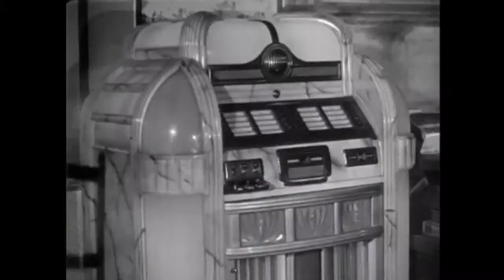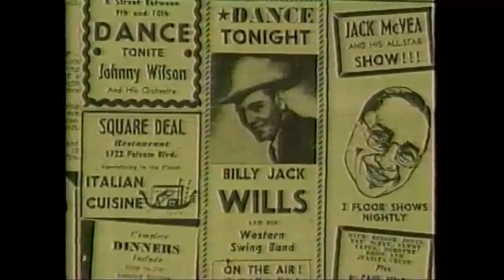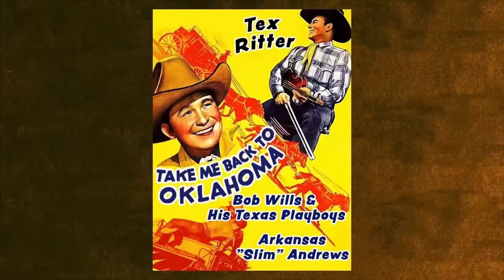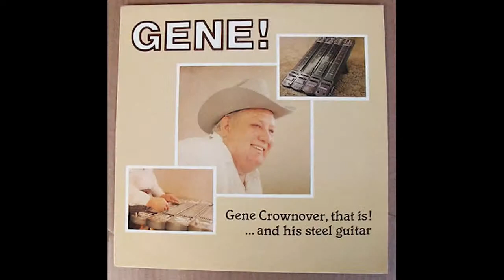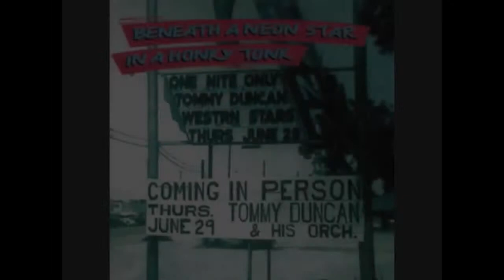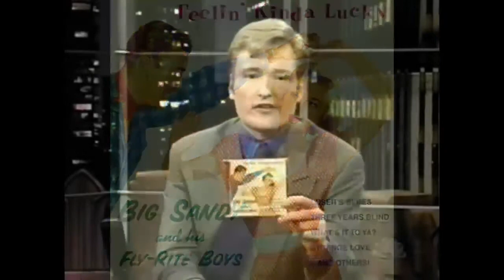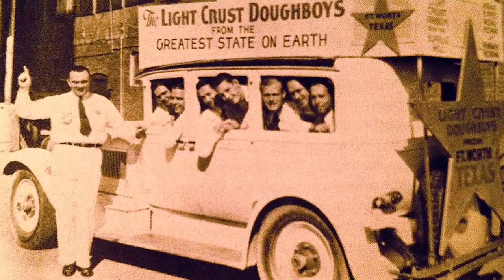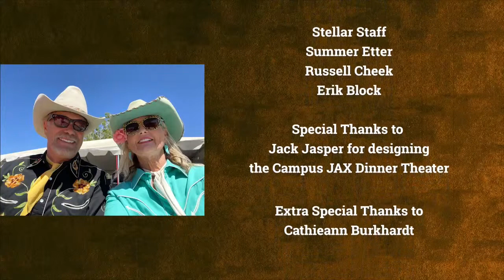BOB WILLS the KING of WESTERN SWING | Christopher Burkhardt's Eclectic American Roots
Eclectic American Roots is proud to present a special showcase featuring the life and times of Bob Wills.

Join us as we celebrate his career and his expert musicians - plus his innovative style - covered in great detail.

Co-Hosts for this swinging episode are Christopher Burkhardt and Mitch Polzak.

Special guest contributors are Big Sandy, Billy Mata, Bobby Flores, Greg Yanito, Jody Byrd and Stompin' Steve Hathaway.

Western swing is about as rootsy as music gets, considering it originated in the 1930s - and includes influences from blues, honky tonk, jazz and polka. Combined, they create a swingin' beat that is eminently danceable and listenable.

We cover Bob Wills' early years until his death in 1975, his musical siblings, and his extensive Hollywood movie career and other projects.

The Ladies of Swing In Concert is another in our special Deep Roots series of live StellarJAX performances captured on the stage at Campus JAX in Newport Beach, Calif.
This show features choice cuts from past concerts from these Ladies of Swing:
Jennifer Keith Sextet
Lizzy Shapiro (and Some of the Triggermen)
Nat & Her Tiger 5 (Natalie Hanna Mendoza)
Abby Girl & The Real Deal
Amanda Castro Band

See our lineup of live and recorded shows at StellarShows.net, where you can make reservations